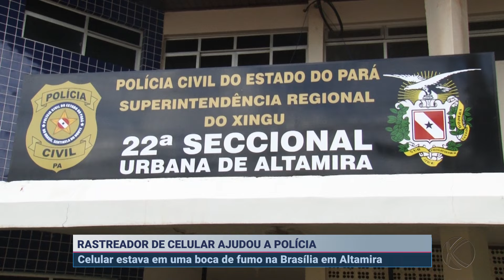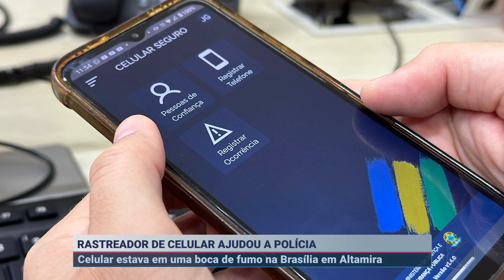Rastreamento de celular furtado levou policiais até boca de fumo em Altamira (PA) | SBT Altamira